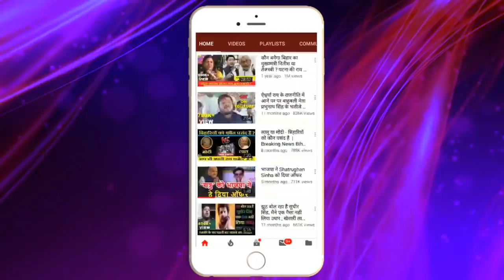झारखंड CM को हराने वाले Saryu Rai का वीडियो वायरल!